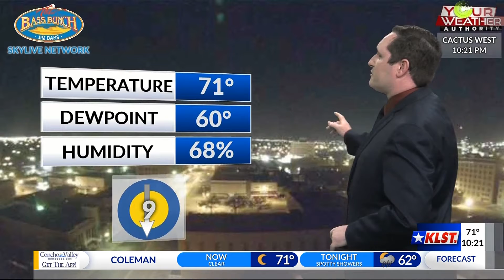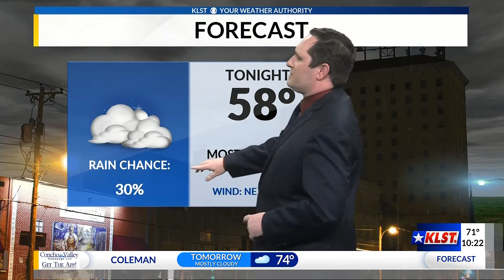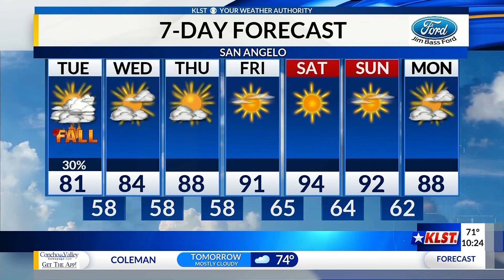KLST Evening Forecast: Monday September 21st